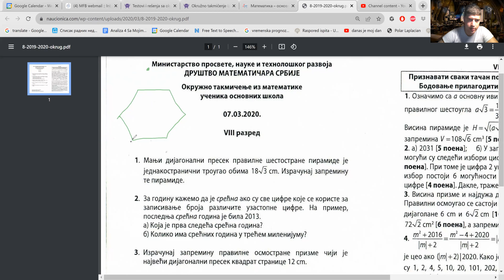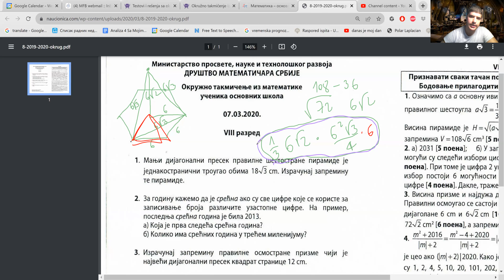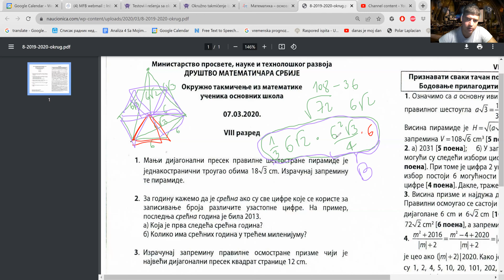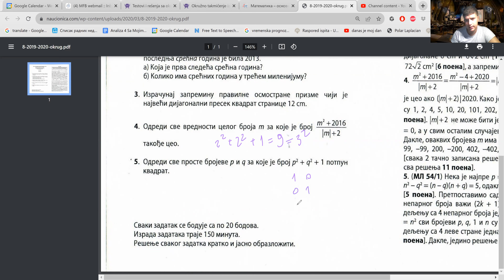Okruzno takmicenje iz matematike 8. razred - 2020